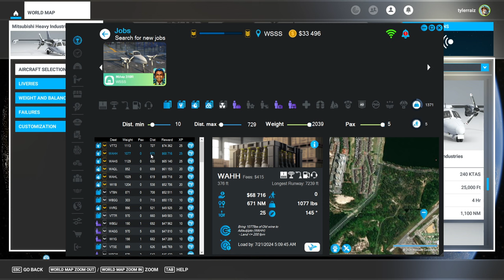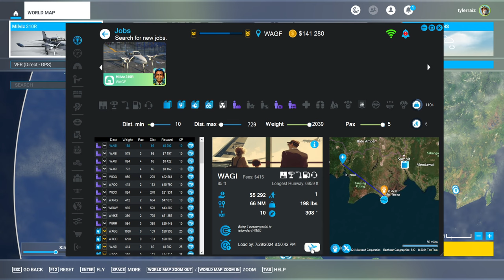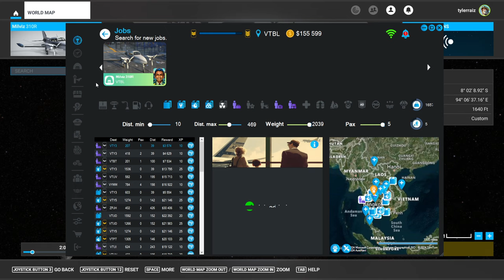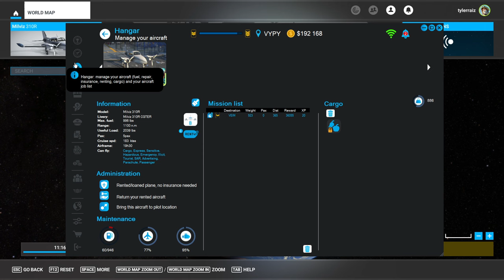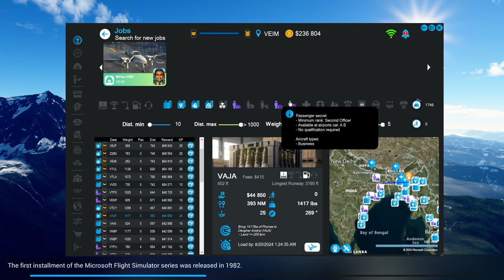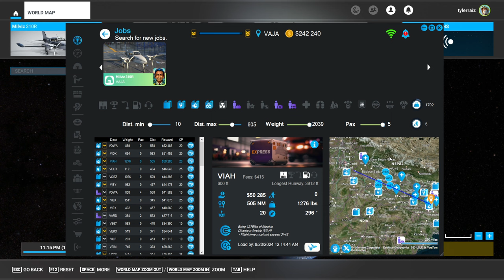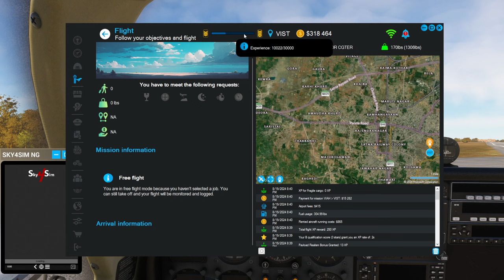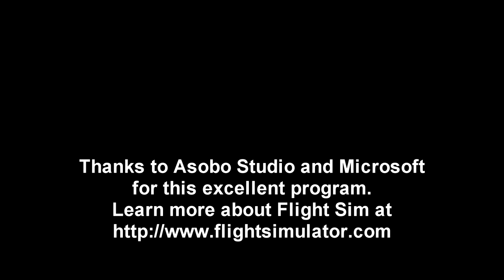MSFS - Neofly Career 19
More things happen in Southeast Asia, and then I scramble back to where I ought to have been.